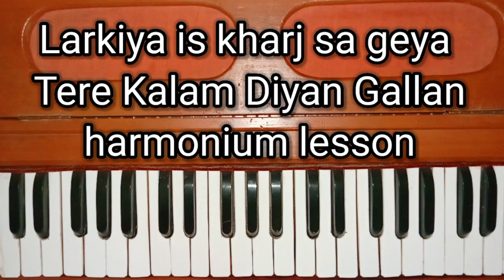Larkiya is kharj sa geya Tere Kalam Diyan Gallan Harmonium lesson